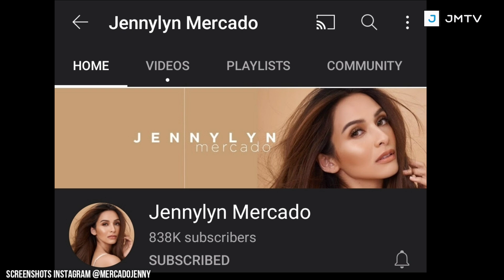GRABE ANG HIRAP!! Jennylyn Mercado IBINAHAGI ang FULL SURROGACY JOURNEY nila ni Dennis Trillo!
❤❤❤  DENJEN FOREVER!!! ❤❤❤